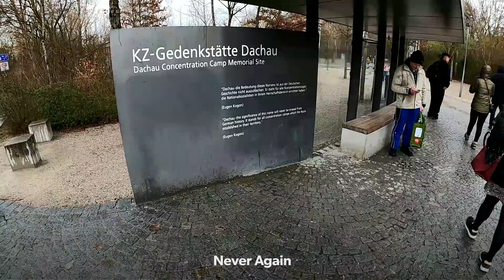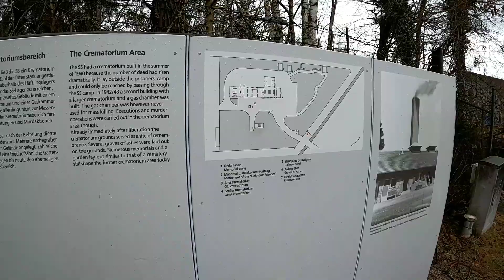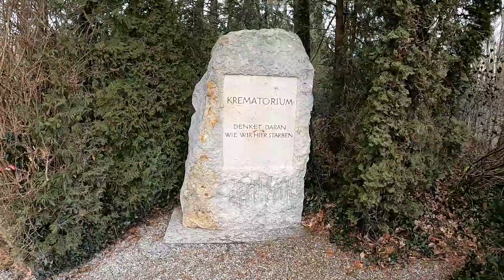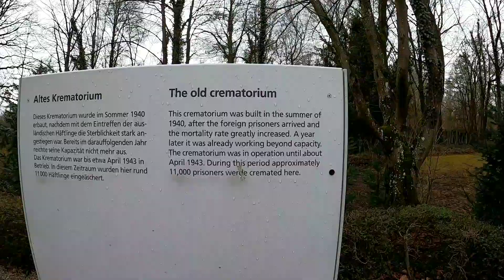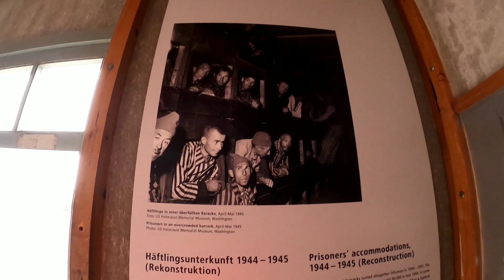Dachau Concentration Camp Memorial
Video tour of the Dachau Concentration Camp Memorial